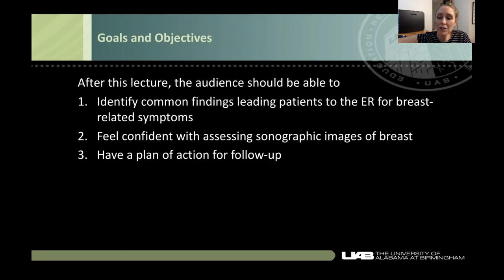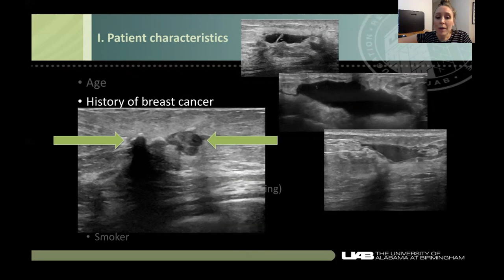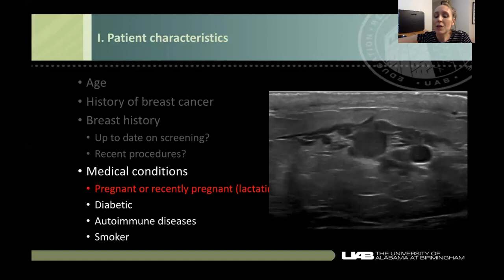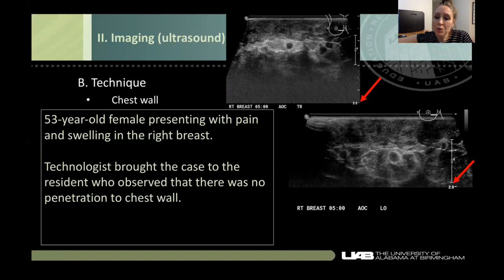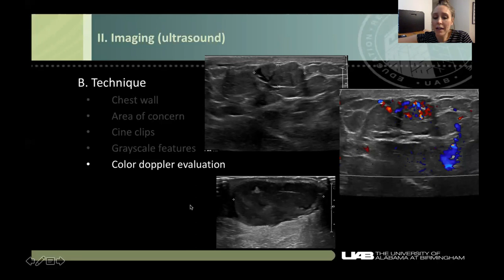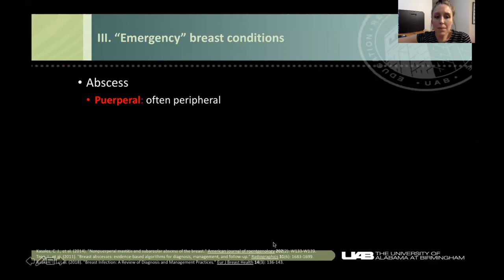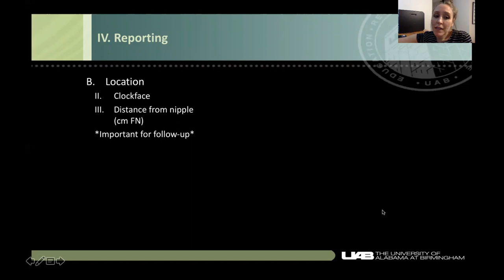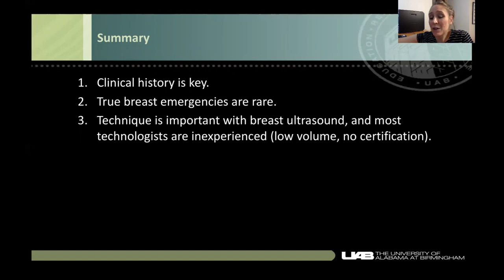Breast Emergencies | Free Radiology CME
Learning Objectives:
1. Review common breast related symptoms leading to patients presenting to emergency centers
2. Discuss imaging appearance of normal breast tissue and common acute breast pathology on ultrasound
3. Outline a follow-up plan for patients who receive breast ultrasound in the emergency center

Jointly provided by the Minnesota Medical Association and vRad Radiology Education.

About ASER
ASER with members worldwide, has been transforming and improving emergency radiology for 30 years.

About vRad Radiology Education
vRad Radiology Education offers a wide array of resources to help busy physicians and healthcare professionals gain valuable insight from industry experts into some of the most important issues in radiology today including healthcare industry changes, radiology quality, new trends, and more.
Available not just for our clinicians, but all of our peers in the medical community, we continuously develop free online education activities.